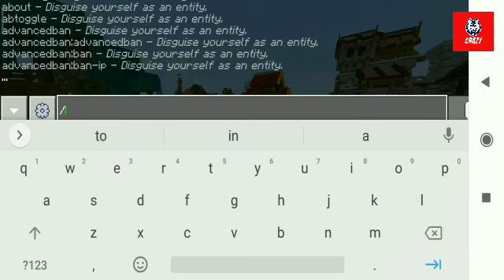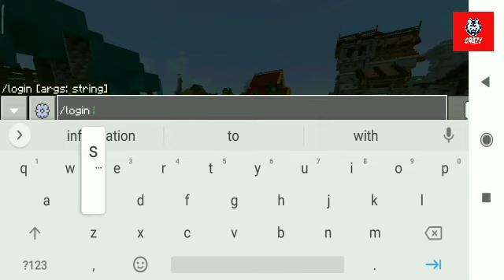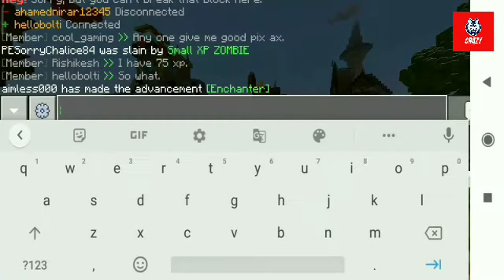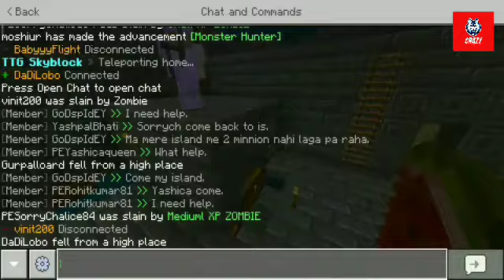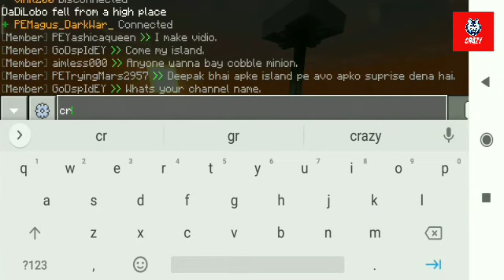how to play ttg skyblock in Minecraft PE hindi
owner channel- @techno tech  guruji